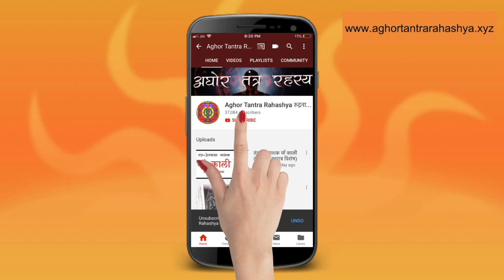शत्रु नाश करें आकाश भैरव तंत्र से